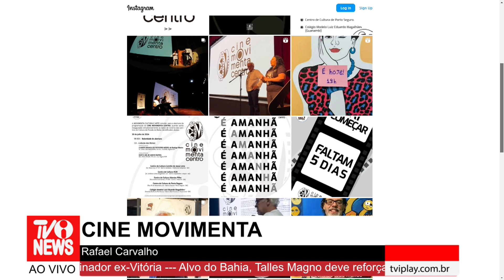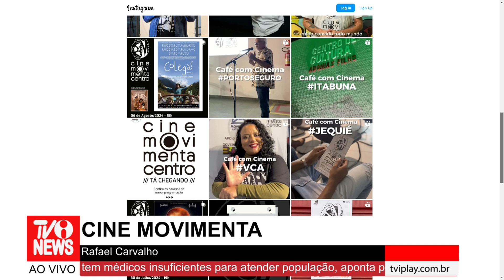TVI - TVINEWS - 05/08/2024